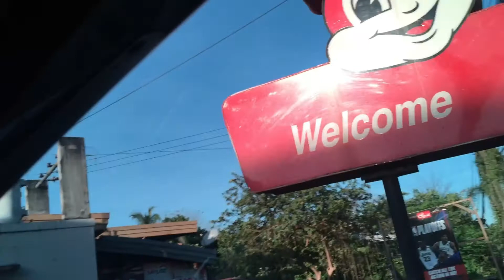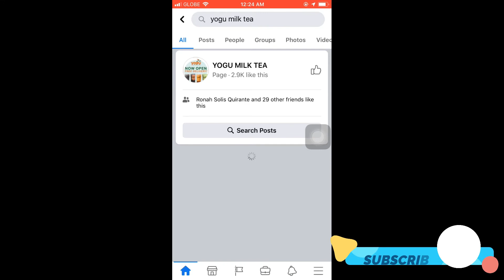TRYING OUT YOGU MILK TEA! VLOG #21 w/Marcus!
Trying out the newest milk tea drink in town, YOGU!!

Love lots!!